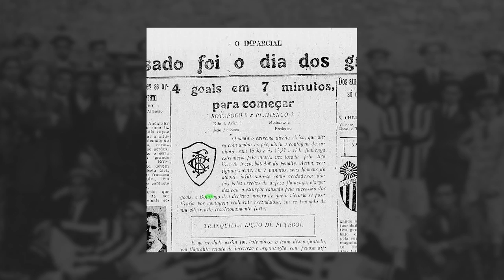Histórias Alvinegras - Túnel do Tempo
Seja MEMBRO da RB!